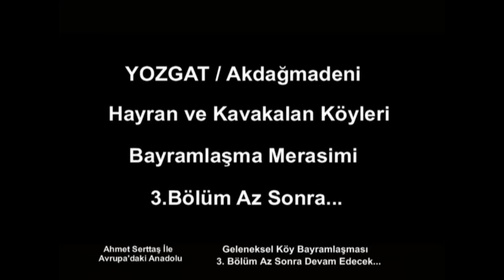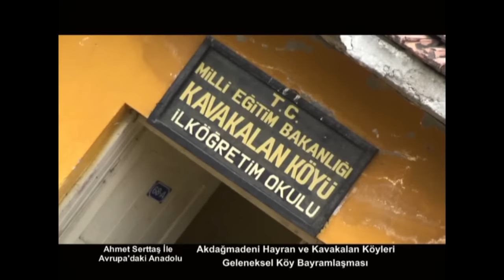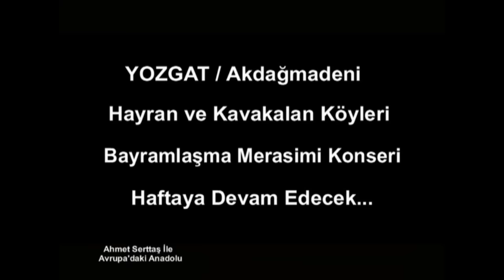16 Ağustos Avrupa' daki Anadolu Yozgat Akdağmadeni Hayran ve Kavakalan Köyü 1.blm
Ahmet Serttaş İle Avrupa'daki Anadolu
Her Pazar Sabahı
Avrupa saati ile 09:45
Türkiye saati ile 10:45'de
Kanal 7 Avrupa Ekranlarında.